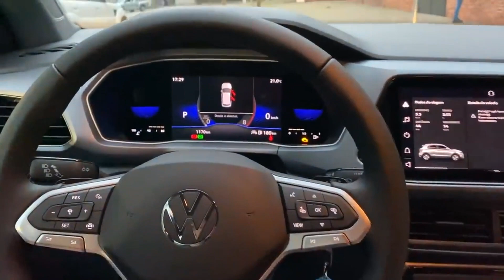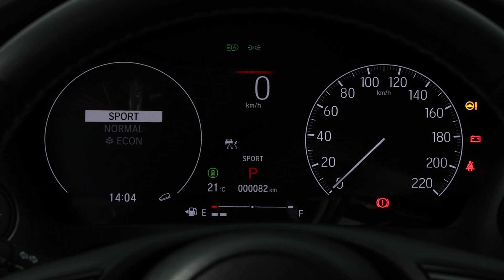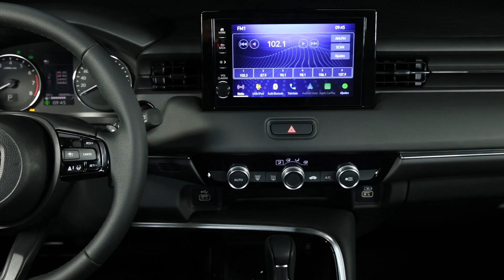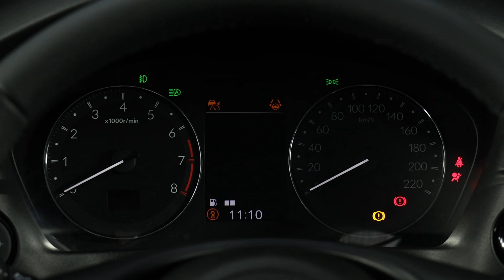NOVO HR-V OU T-CROSS COMFORTLINE?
No vídeo de hoje comparamos o Novo Honda HRV com o Volkswagen Tcross. Estamos considerando todos os carros da concorrência contra o HRV nesta semana, visto que o carro é um lançamento, e Hyundai Creta, Volkswagen Tcross, Chevrolet Tracker, Tiggo 5XPro e outros são concorrentes fortes. O comprador quer um SUV de qualidade para sua família, e o Top Drive está aqui para auxiliar na tomada de decisão.